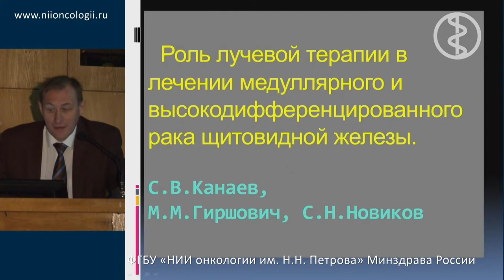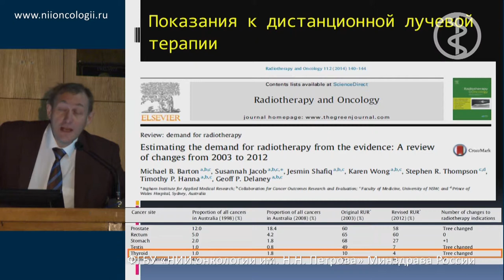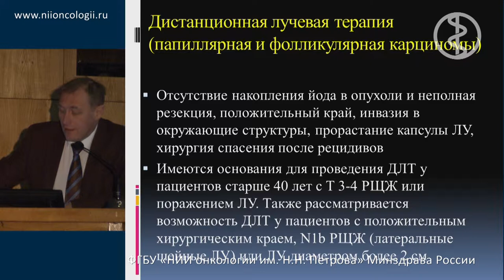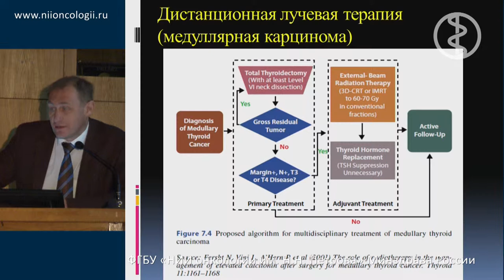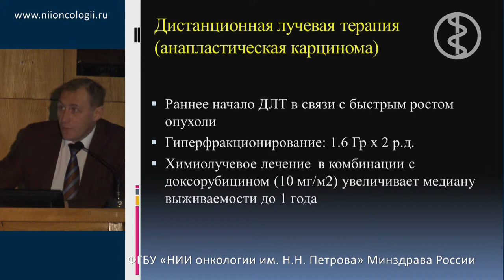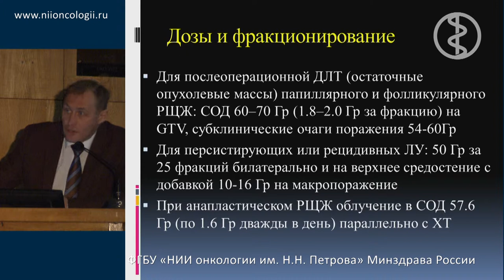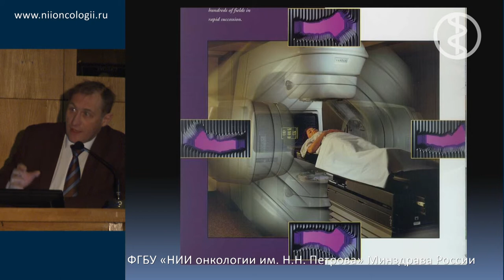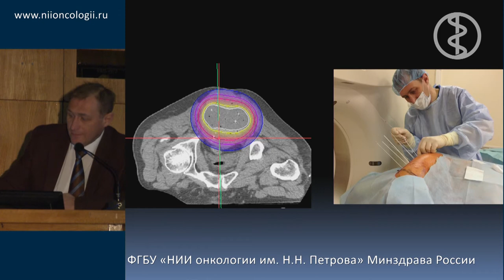Роль лучевой терапии в лечении медуллярного и высокодифференцированного рака щитовидной железы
С.В. Канаев, М.М. Гришович, С.Н. Новиков